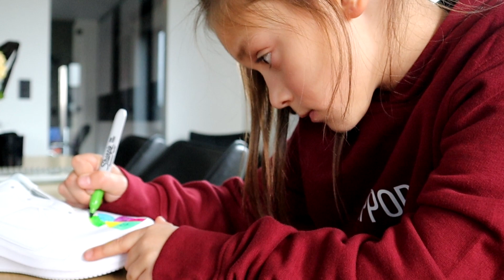🎨Customizing NIKE Shoes 👟 for the FIRST Time !! (GIVEAWAY)